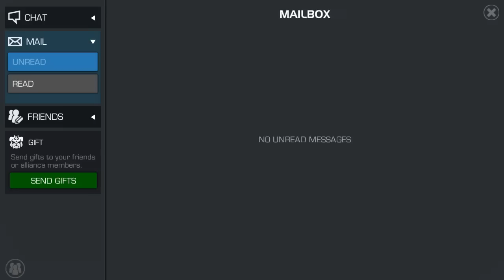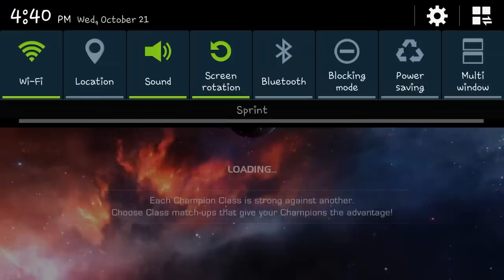Marvel Contest of Champions: New Arena Changes??? good thing or bad??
all the info from the forum in the link belowe